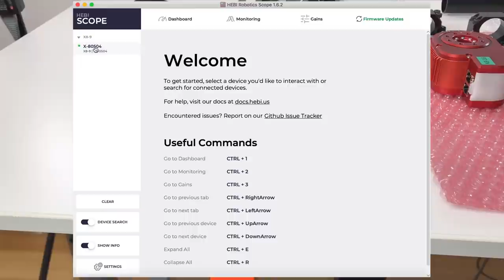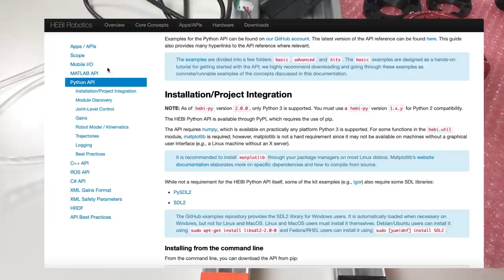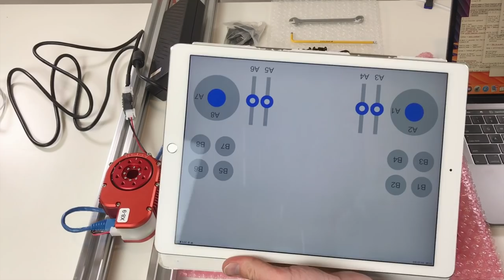Extremely Fast Way to Prototype in Robotics!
I have tested the HEBI robotics actuators. The most impressive thing about them is how incredibly fast you can build and program the robot! My main conclusion: if you want to build the robot very quickly and to program it easily, use HEBI robotics.

Special thanks to my special Patrons: Wesley Corp, RobotDigg Shanghai, Pierre Freyssinet, M. Aali and Shounak Bhattacharya!

This will help me to develop other projects like this, to bring the bright future closer!